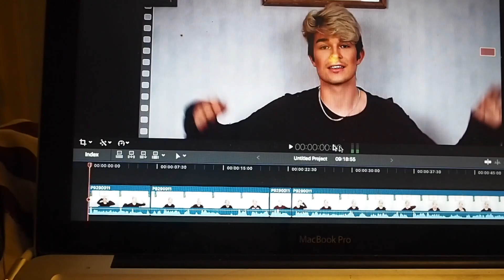Spöregnet åt helvete : vlogg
Ni kan nå mig på ^^ :
Blogg: Fredrikstenberg.se

Videon är filmad med : Sony a77 eller min olympius pen epl-7
Redigerad i: Final cut pro
Mikrofon: Minolta CG-1000

Musik komme ifrån:
Kategori